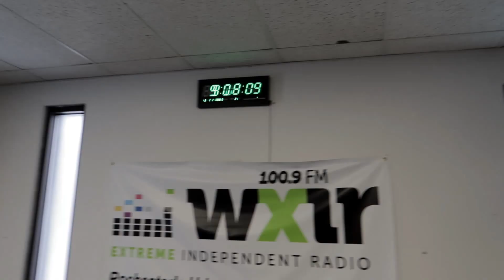MEDALS | MILEAGE | BARS | AND BLACK HISTORY| FAMILY VLOG 006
Toby Braved his first day as a co-host! The conversation was LIT and the freestyle session was DOPE! Meanwhile Kaylana Braved it as she portrayed Oprah Winfrey in her schools black history program!

Welcome to our Family Vlog Channel-Braving It!

We are the Butlers!🤗

We're a family navigating life’s ebbs and flows while bravely pursuing and possessing our purpose and passions, establishing life long memories and legacy in the process.
We love creating, traveling and spending quality time together.
The purpose of our channel is to encourage, empower and inspire individuals and families alike to live life with intention, faith, and most importantly BRAVERY!

So stick with us as we grow and document our journey and experiences right here on our YouTube channel!

We Appreciate Y’all! ✌🏾

•Toby is an artist, inventor, serial entrepreneur, public speaker, consultant, marriage coach & prophet.

•Kris is a serial entrepreneur, artist, public speaker, chef/caterer, marriage coach & teacher.

•Kaylana is a serial entrepreneur, model, dancer, singer, inventor and kid influencer